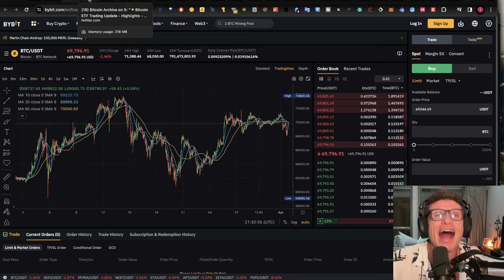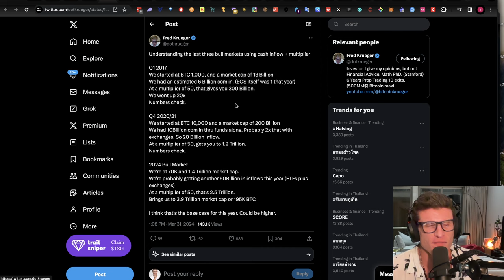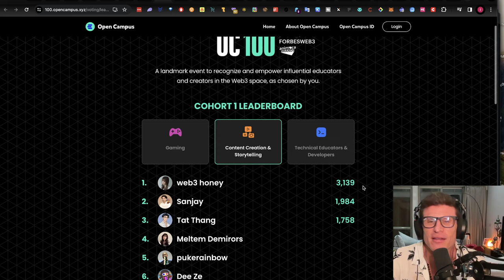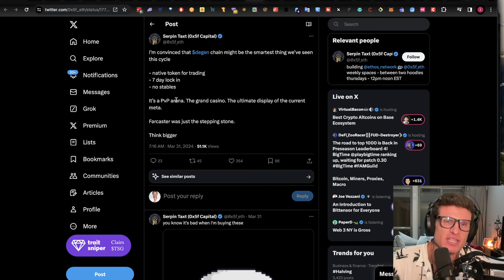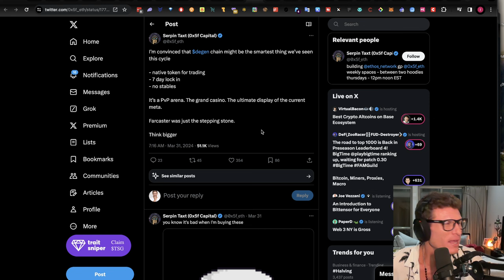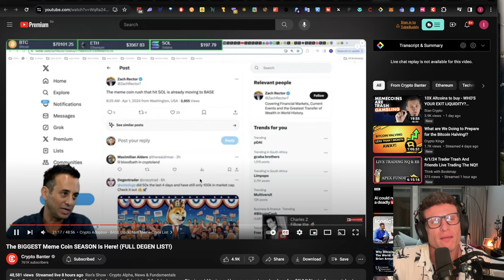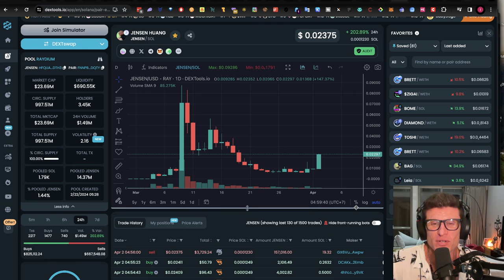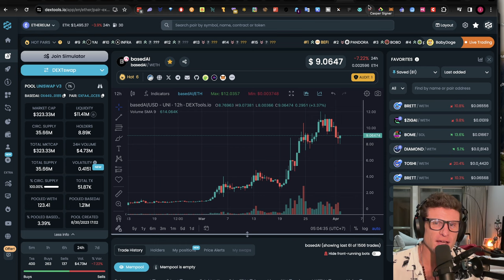This Crypto Ecosystem's PARABOLIC PUMP Is JUST THE START!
Cats + Dogs And Frog Meme Altcoins Are Flying Right Now & The Meme Coin Super Cycle Truly Has Arrived!

The Layer 3 Degen Chain Is The Hottest Playground In Town Right Now!

Join Me Today As I Discuss What Happened Since Last Week + The Latest Updates On Degen , Degen Chain + The Hottest Meme Altcoins In Crypto Right Now! [$BASEDAI + $PEPECOIN]

My Name's Kyle Chasse + I'm Here To Bring You The Hottest Alpha In Crypto Right Now!

🌐 Topics Discussed :

→Meme Coin Mania In Full Swing
→Bitcoin Price Action
→AI + Meme Coins Dominating Mindshare
→Degen Chain Volume Has Surged
→Degen Chain Price Action
→Capital Will Rotate To Degen Chain
→Degen Chain Is The Ultimate Casino
→Leverage Built Into Degen Chain
→Degen Pepe Up Massively
→Pepecoin [$PEPECOIN] Price Action
→BasedAI [$BASEDAI] Price Action
→Jensen Price Action
→Pepecoin [$PEPECOIN] Ecosystem Development + Kek Bot
→Paid Network + Common Wealth Updates

DM after you have signed up + deposited for access!

💰Trade with Bybit ($30,300 BONUS 💰)

DM after you have signed up + deposited $100 for access!

Investment Risks :

The Channel :

Timestamps :

0:00 Meme Coin Mania In Full Swing
0:48 Bitcoin Price Action
1:08 Bitcoin Spot ETF Inflows
1:13 Fred Krueger On Bitcoin
2:25 Highest Ever Monthly Close For Bitcoin
3:11 AI + Meme Coins Dominating Mindshare
3:17 Open Campus Vote [LINK PINNED]
10:37 Degen Chain Volume Has Surged
10:53 Degen Chain Price Action
11:51 Capital Will Rotate To Degen Chain
12:43 How To Buy Degen Pepe
14:15 Degen Chain Is The Ultimate Casino
15:18 Leverage Built Into Degen Chain
18:52 Degen Pepe Up Massively
19:22 Pepecoin [$PEPECOIN] Price Action
20:23 BasedAI [$BASEDAI] Price Action
23:30 Jensen Price Action
24:44 Importance Of Narratives
28:20 We Are Going So Much Higher
29:06 Meme Coins Changing Lives
30:55 Pepecoin [$PEPECOIN] Ecosystem Development + Kek Bot
33:00 Importance Of Community
34:00 Paid Network + Common Wealth Updates